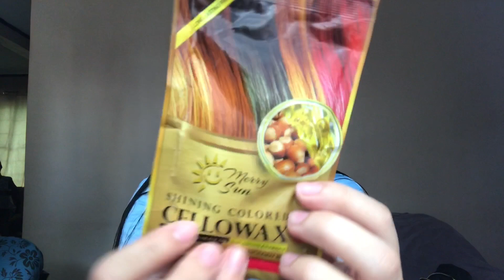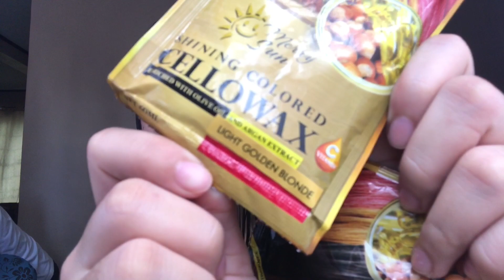DIY HAIR COLOR + HAIR TREATMENT | FOR ONLY 50 PESOS! | NO BLEACH | PHILIPPINES